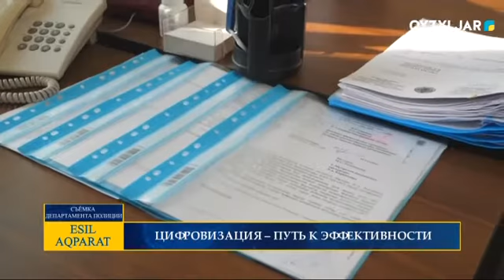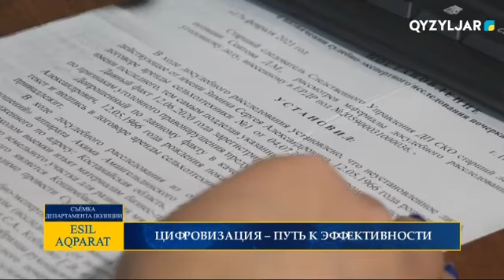ЦИФРОВИЗАЦИЯ – ПУТЬ К ЭФФЕКТИВНОСТИ